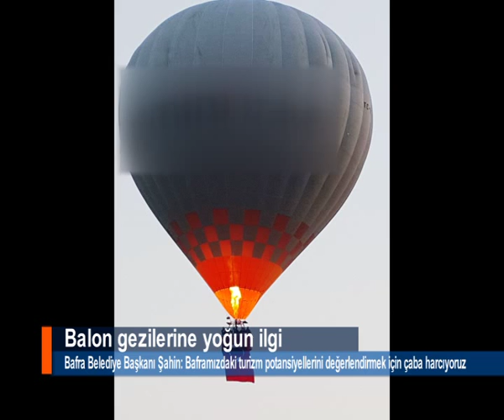BALON GEZİLERİNE YOĞUN İLGİ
Geçtiğimiz günlerde Büyükşehir ve Bafra Belediyesi'nin katkılarıyla turizme kazandırılan balon uçuşlarına Samsun, çevre il ve ilçelerinden yoğun ilgi dikkat çekiyor.